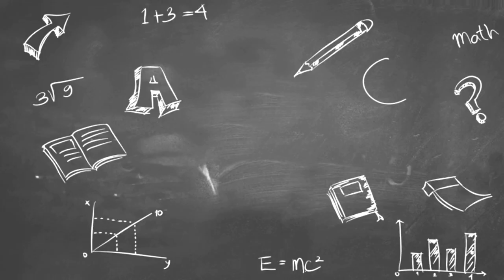SEERAT UN NABI (SAW) ONLINE COURSE || Episode 20 || Sheikh Khalil Ur Rahman Sanabili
Donate & Support Us For Our Work & Effort : 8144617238 You Can Contribute Through Google pay (or) Phone pay (or) Paytm.

NOTE: All content used is copyright to The Way Of Salafiyyah

Re Using Videos or commercial display or editing of the content With Out Proper Authorization is not Allowed.

[Only Sharing Our Video Links To Friends Is Allowed]